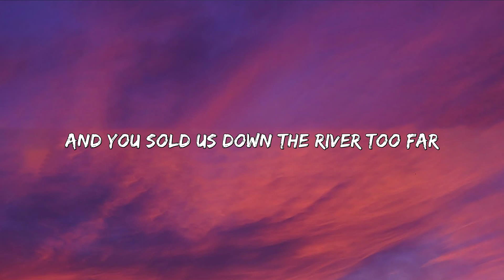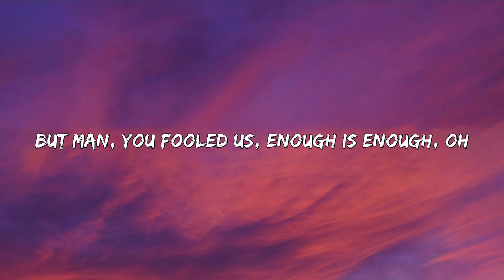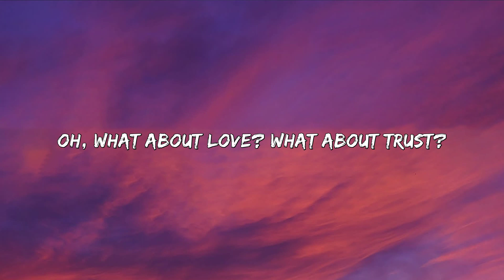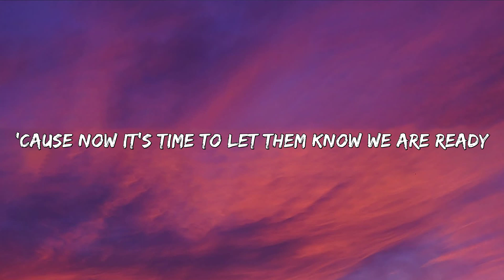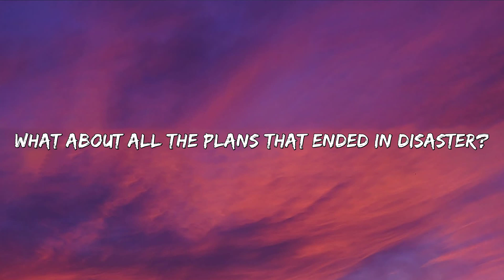P!nk - What About Us (Lyrics)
Lyrics:

La-da-da-da-da, la-da-da-da-da
Da-da-da
We were willing, we came when you called
But man, you fooled us, enough is enough, oh
Oh, what about us?
Oh, what about love? What about trust?
What about us?
'Cause now it's time to let them know we are ready